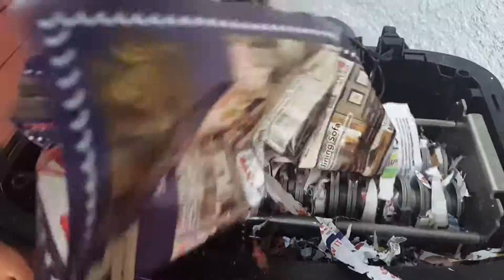Shredding paper, cardboard and commercial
Shredding  paper, cardboard, plastic bag and commercial. First round  - more to go.